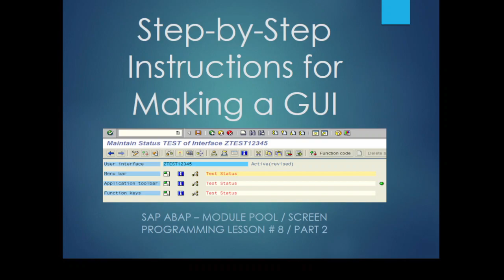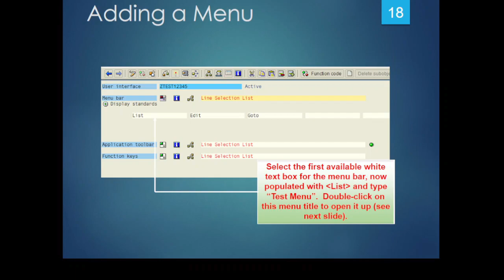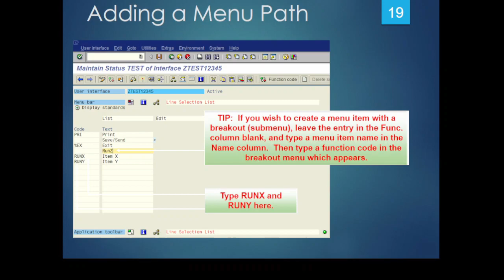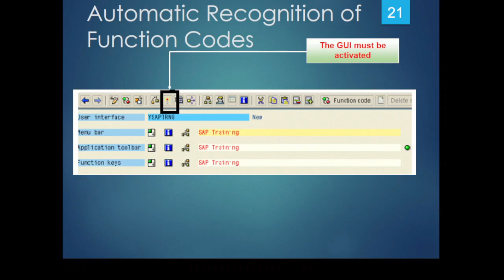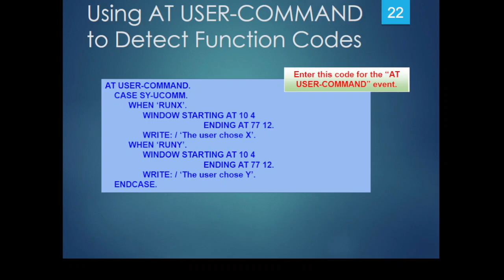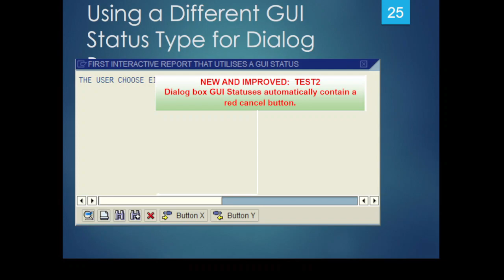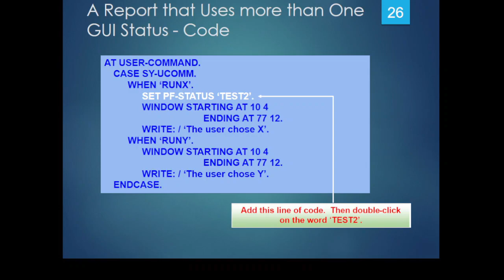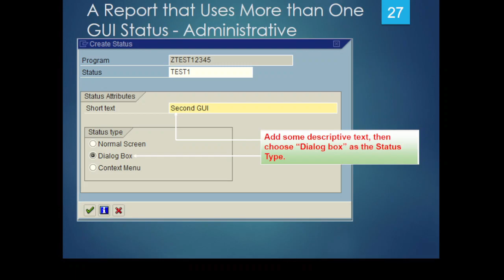How to Create the Perfect SAP ABAP GUI Steps Add Menu Step!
Mainly GUI -  Graphic user interface use to interact with screen either for SAP Standard or any Customized screen. We create our custom GUI for achieving our desired navigation or perform specific tasks using buttons etc.

In this video I will explain step-by-step the creation of GUI status for sap abap screen or module pool programming. Module pool programming it is also called Screen programming. All the SAP Standard screen developed in this type of programming. I will briefly explain how to develop customized Menu for GUI Statuses to achieving the desired result.

module pool programming
 module pool programming in sap abap
sap abap module pool programming
sap abap screen programming
status
gui status
pf status
status gui
status icons in abap
status icon in module pool
status icons example in module pool
status icons in module pool programming
status icon in abap module pool programming
menu bar
menu in GUI status
pf-status
sap gui installation

ABAP Tutorial